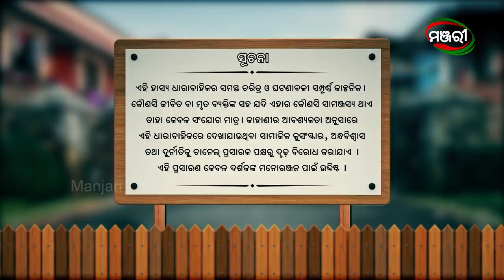Bajrangi Colony | Episode - 044 | ManjariTV | Odisha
Cast- Papu Pompom, Rani Panda , Rajiv, Tukuna , Sudipta , Subhasis , Kenia , Abhijit, Jhuma, Rachita, Limun, Sonali, Puja, Amrita
Credits-Creative Head (Non-fiction) - Jyoti Sankar Singh
Program Production Head - Amiya Ranjan Pani
D.O.P - Sujitav Narayan Mahapatra
Camera Man - Chitta Ranjan Nayak, Tulasi Pradhan, Sunil, Soumya, Jiten , Amiyanshu ,Tukuna, Ranjan
Writer- Pranab Rath
Editor - Saroj, Karan, Sushil
Online Editor- Samrat Kharavela
Sound - Ankit
Set Design - Subash Behera
Costume - Rinku
Makeup - Rakesh Khatua